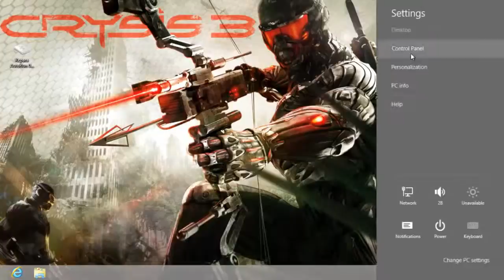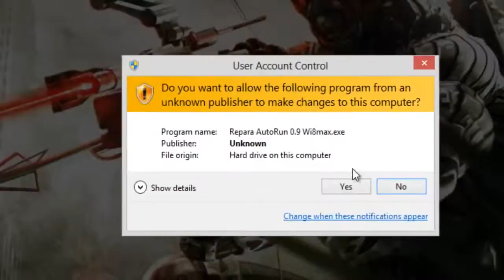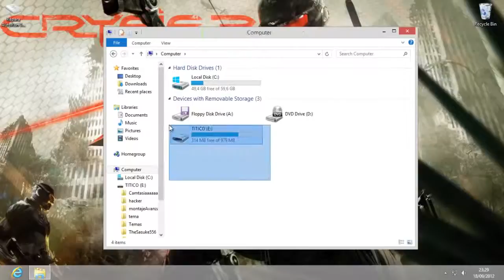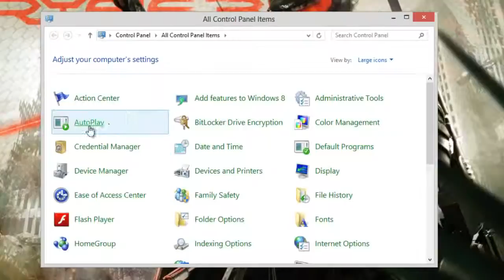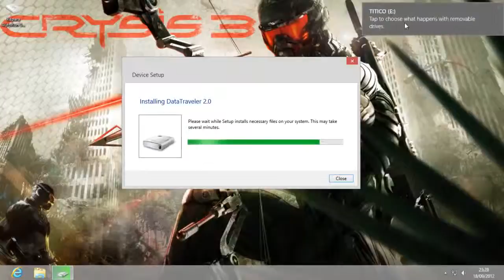Настроить Автоматическое Воспроизведение Windows 8